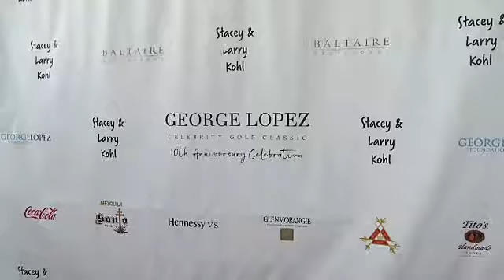EVENT CAPSULE CLEAN - George Lopez Foundation 10th Anniversary Celebration Party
EVENT CAPSULE CLEAN - George Lopez Foundation 10th Anniversary Celebration Party at Baltaire on April 30, 2017 in Los Angeles, California.

Featuring:
    George Lopez
    Aimee Garcia
    Lee Trevino
    Eddie Van Halen
    Larry Kohl
    Stacey Kohl
    Anthony Anderson
    Anthony Campos
    Hayley Huntley
    Christina Leucas
    Al Coronel
    Cedric The Entertainer
    Patrick Monahan
    Amber Peterson
    Paul Teutel Sr.
    Ronald Martin
    Tommy Chong
    Shelby Chong
    Katlyn